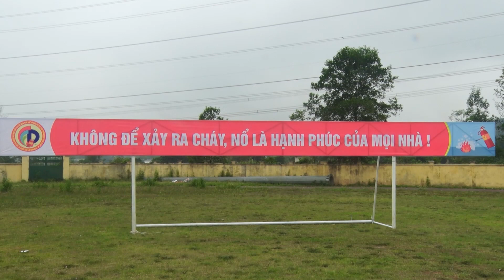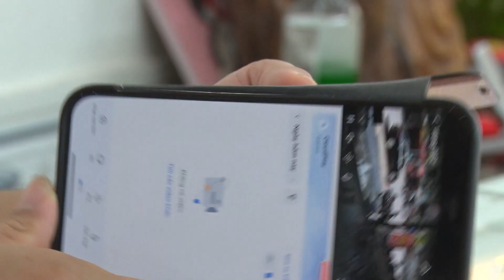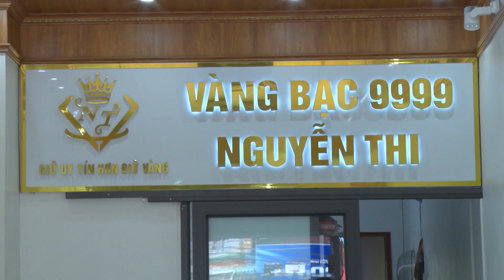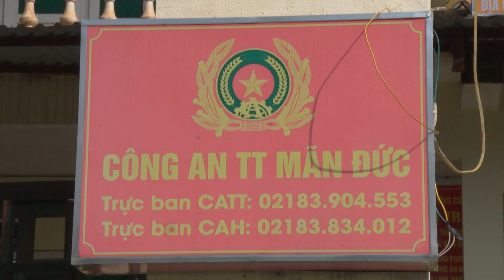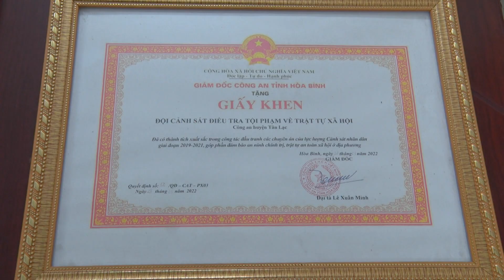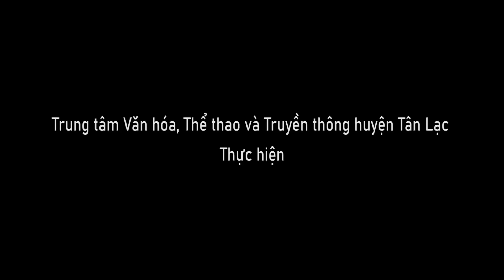CHƯƠNG TRÌNH TRUYỀN HÌNH NGÀY 1-5-2024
NHỮNG NỘI DUNG CHÍNH:
- HỘI THI NGHIỆP VỤ CHỮA CHÁY VÀ CỨU NẠN, CỨU HỘ “TỔ LIÊN GIA AN TOÀN PHÒNG CHÁY, CHỮA CHÁY” HUYỆN TÂN LẠC NĂM 2024
- THẨM ĐỊNH ĐIỂN HÌNH TIÊN TIẾN TRÊN ĐỊA BÀN HUYỆN TÂN LẠC

- HIỆU QUẢ TỪ MÔ HÌNH “TRAO BÒ GIỐNG – TẠO SINH KẾ” CHO PHỤ NỮ NGHÈO, PHỤ NỮ ĐƠN THÂN.
- LỰC LƯỢNG CẢNH SÁT HÌNH SỰ NỖ LỰC SỰ VÌ BÌNH YÊN CUỘC SỐNG